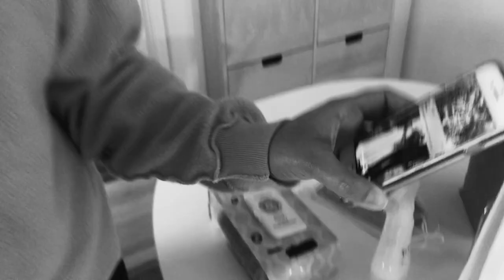Peckish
Written and Directed by Bente Engelstoft
Starring Bente Engelstoft and Jonathan Colomb
Edited by Jonathan Colomb
Original Score by Eric Lewis-Baker